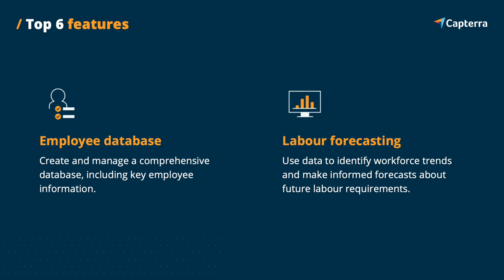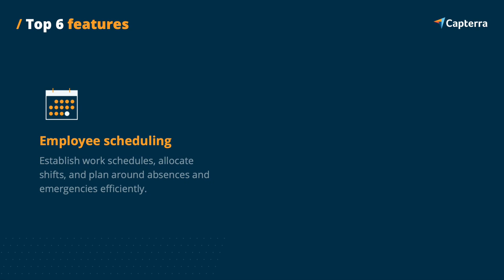A guide to Workforce Management software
Find the best workforce management system for your organisation in Australia

Workforce Management software enables organisations to plan, track, and manage the allocation and requirements of labour resources. WFM solutions also help organisations develop and retain top talent. These employee management systems allow businesses to optimise staff scheduling, while reducing labour costs.

00:00 What is it?
00:29 Main Benefits
00:47 Useful Features
01:25 Top Trends

Capterra is the #1 destination for organisations to find the right software so they can save time, increase productivity and accelerate growth.